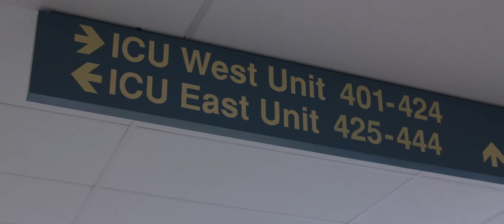HCA Healthcare Mission Moments: Our COVID-19 Response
Our job is to take care of people — our patients, colleagues and communities. They depend on us, and it’s because of them that we show up every day in pursuit of our mission. In 2020, our organization faced unprecedented challenges due to the COVID-19 pandemic, but our dedication to our promise to improve more lives in more ways never wavered.